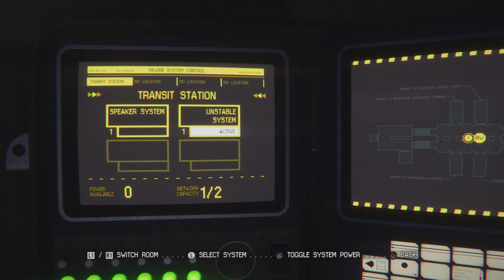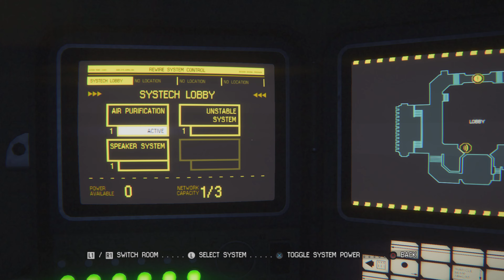Alien: Isolation - Blind - Nightmare - Noise Detection - Part 6: Here be scavengers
We be sneaky sneaks past the scavengers.